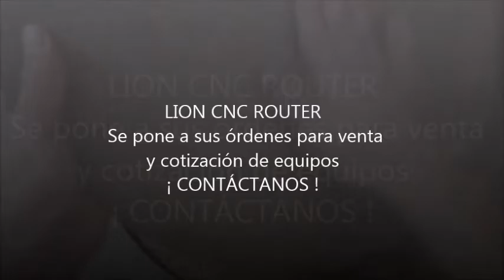🥇✅ Corte y grabado de MDF de 12mm en equipo LION CNC ROUTER ✅🥇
¡¡¡Hazte miembro del canal y obtén acceso a material exclusivo, como descarga de programas y paquetes de vectores que subimos semanalmente!!! ¡No pierdas esta gran oportunidad!

Grabado y corte en MDF de 12 mm en equipo LION CNC ROUTER.
Compra protegida por Mercado Libre , somos fabricantes y Mercado Líder en la plataforma, estamos a sus ordenes.

Somos una empresa que nos dedicamos a la fabricación de CNC Router, cuando realiza su compra, no solo adquiere un CNC, adquiere también toda la asesoría para poder obtener el mayor beneficio de su inversión, somos su mejor opción.

- Envío gratis a toda la república mexicana
- Todos nuestros costos incluyen IVA
- Envío inmediato en modelos específicos (pregunte por disponibilidad)